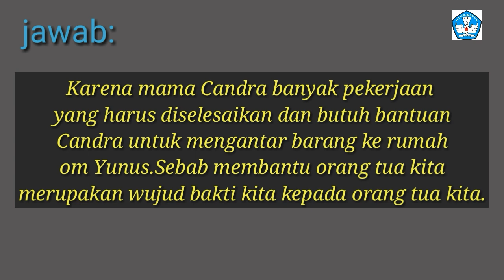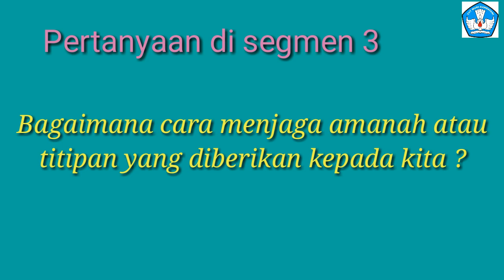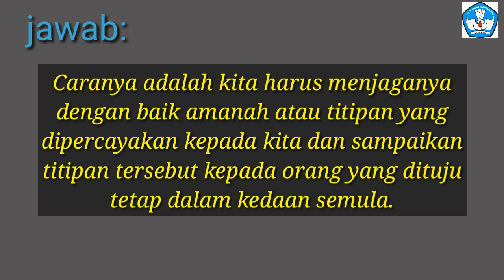Soal dan Jawaban live TVRI 13 Mei 2020 kelas 1-3 Sahabat Pelangi Candra Oh Candra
Soal dan jawaban pembelajaran live melalui TVRI kelas 123 edisi hari Rabu, 13 Mei 2020 bersama Sahabat Pelangi Candra Oh Candra